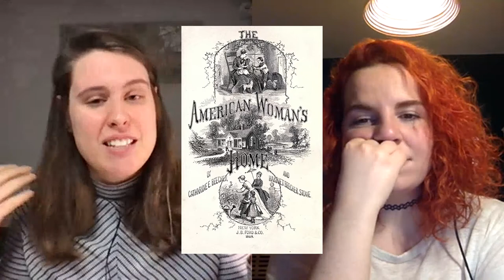1x23 || ARQUITECTURRA: ¿Es tu casa un espacio machista?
Partimos de la tesis de que históricamente el sistema binario reserva el espacio público, la ciudad, a los hombres (ojo! A un hombre cisgénero heterosexual joven y sin discapacidades) y el espacio privado, la vivienda, a las mujeres (desarrollando el rol de los cuidados). Evidentemente, para hablar de viviendas hay que hablar de MUJERES que son las que saben y las han sufrido.